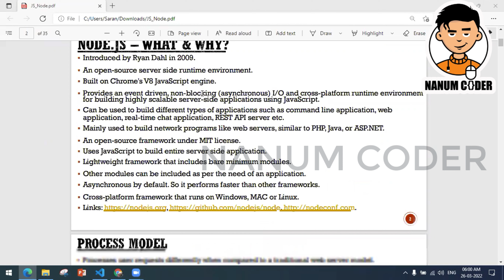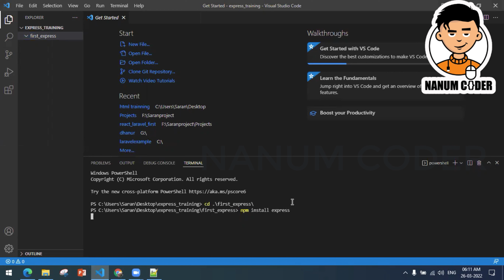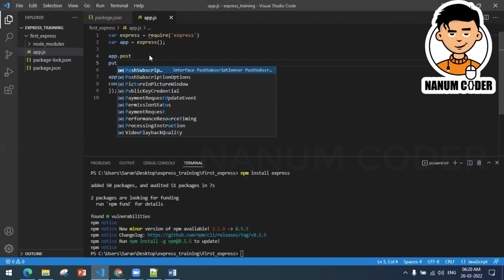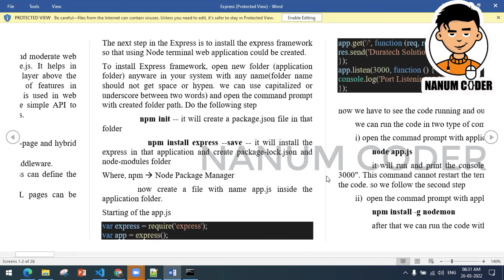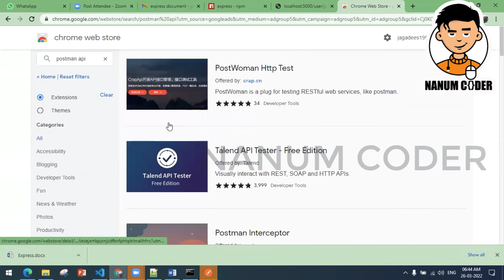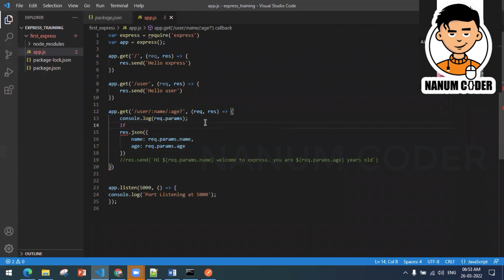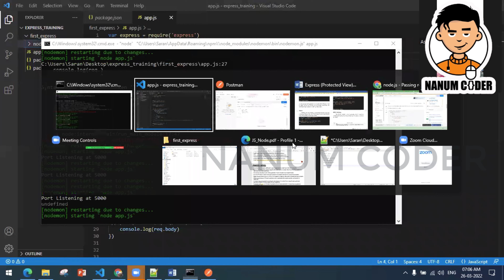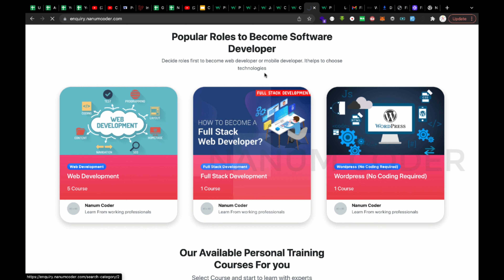node js and express js in tamil - part 1| express js in tamil#nanumcoder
For Personal Training to become web developer :
எனக்கு programming படிக்க ஆசையாக இருக்கிறது ஆனால் எப்பெடி ஆரமிப்பது எந்த
Donating to NanumCoder will help to provide more giveaways and to produce more useful technology videos in Tamil.
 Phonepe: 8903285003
உங்கள் ஆதரவு இருந்தால் மட்டுமே நம் வருங்கால தலைமுறைக்கு தாய் மொழி தமிழில் Programming படிக்கச் சிறந்த பதிவை விட்டு செல்ல முடியும்.
ஒரு link - ஐ click செய்வதன் மூலம் உங்கள் வாழ்க்கைக்கு தேவையான Technology Contents தமிழ் மொழியில் உங்களை வந்து அடையும் !

For More,
Laravel for beginners in Tamil videos